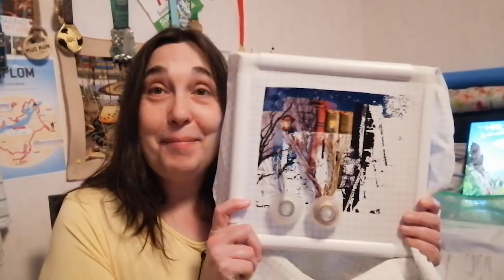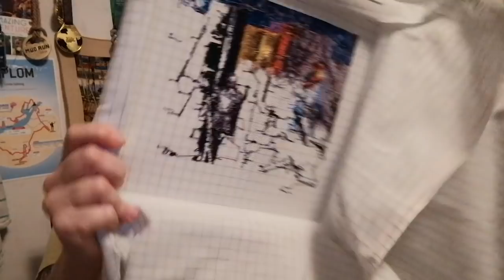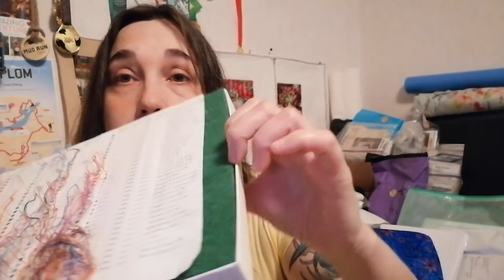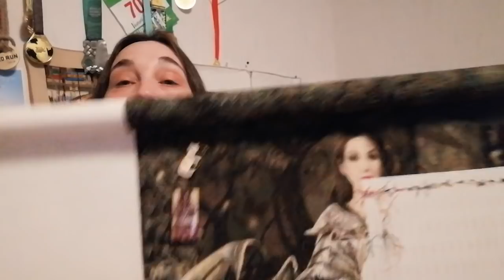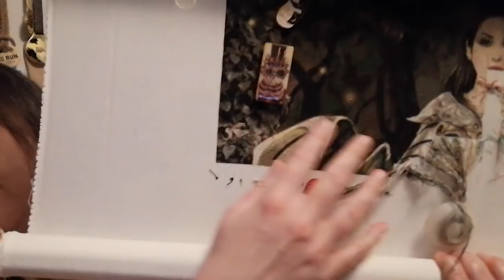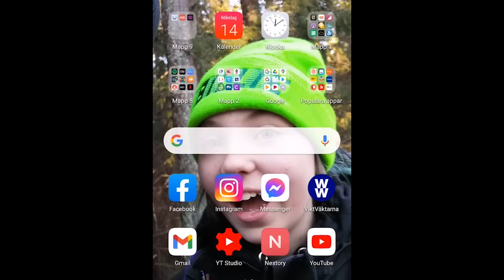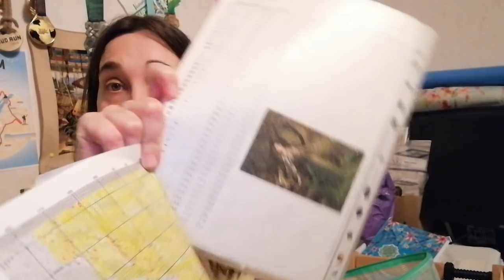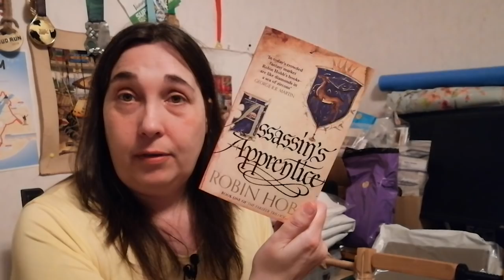Flosstube # 35 ~ It still maynia in my world!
On episode # 35 I am talking about the WIPs I stiched on the past 14 days, I make some shout outs and a little bit of chttering about comming weeks plans, fall's plans, dreams and then some haul =)